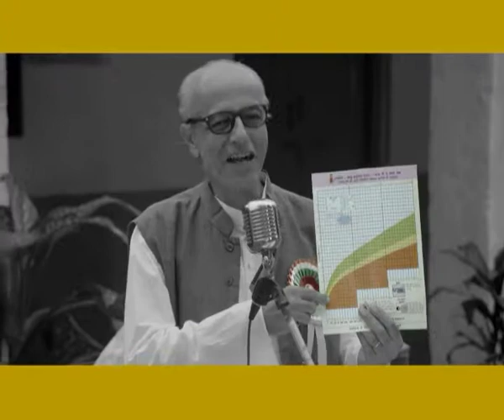HealthPhone™ Garo - Tiranga - Nutrition | Poshan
- Encourage expectant parents to get the Mother and Child Protection Card. The three colours of the weight chart tells them how healthy their child is.

The purpose of this video is to encourage expectant parents to get the Mother & Child Protection Card. A simple yet powerful card that helps them to consistently monitor the nutrition and growth of their child.

The Story:

A political leader is giving a speech in a village outside Anganwadi Kendra and a group of villagers have collected to listen.

He says "It's taken a lot of us to win independence and to see our tricolour flag fly high. And to keep this flag flying high is a matter of great pride. We need to remember another tricolour. The three colours of the Mother and Child Protection Card's weight chart, which tells us how healthy a child is. So always remember this tricolour."

That's right! Make sure you visit the Aanganwadis as soon as you know you're expecting and get your Mother and Child Protection Card. Also make sure you get your child weighed by the Aanganwadi every month till your child is 3 years old.

The Anganwadi Centre is the place to go and say malnutrition you are not welcome anymore.